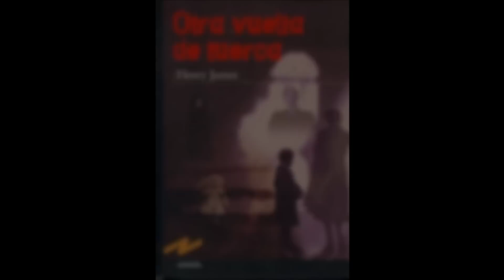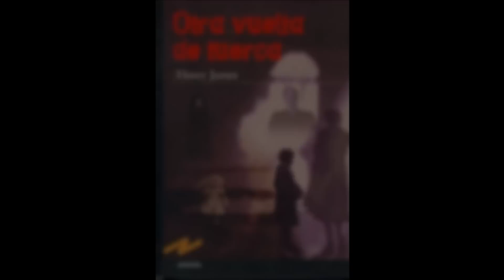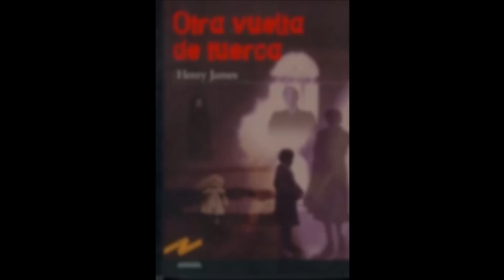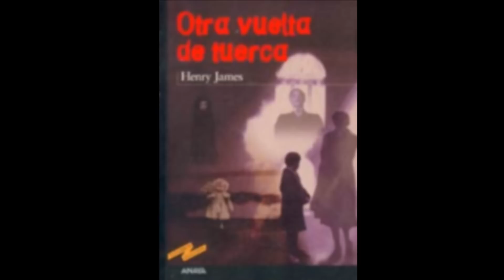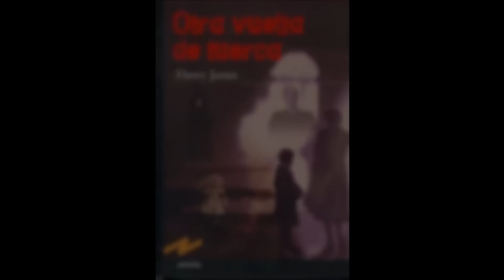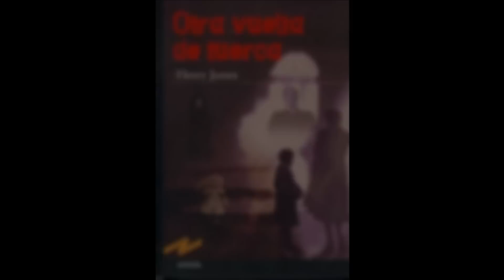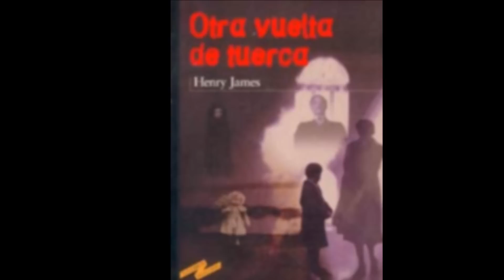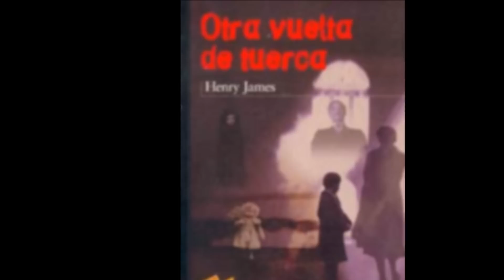OTRA VUELTA DE TUERCA 2